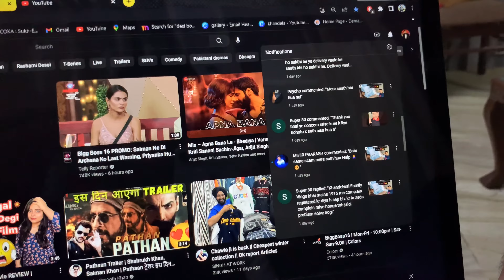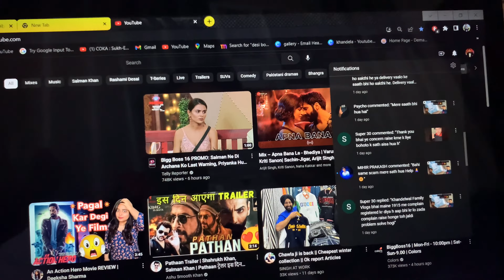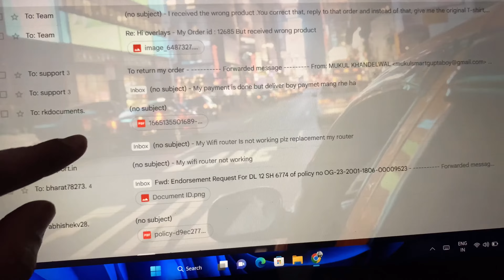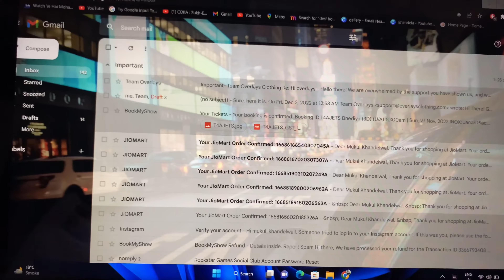Final Reply Overlays Cloth Scam❌😡@TechBurner